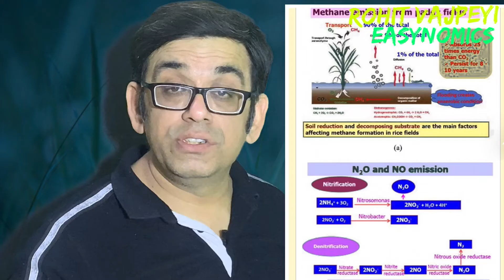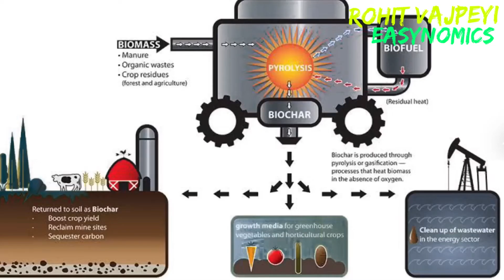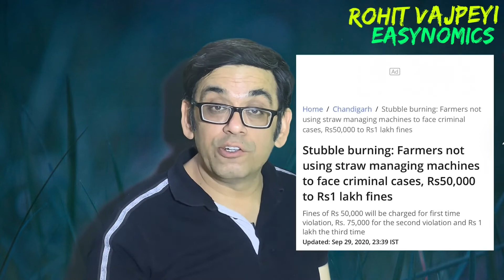dilli ka pollution desi style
The video discusses the problem of paddy stubble burning by farmers of northern Indian states and the pollution it causes in this area, especially in the National capital Delhi.  In-spite of several announcements by the government farmers are still burning waste of their paddy crops due to the unavailability of cost-effective method /machine. The government needs to do more to address this problem. Educating them will be key to the success of this stop paddy stubble burning practice.

source
source